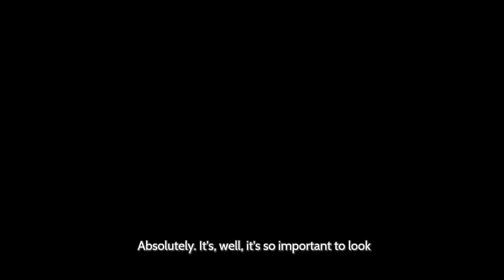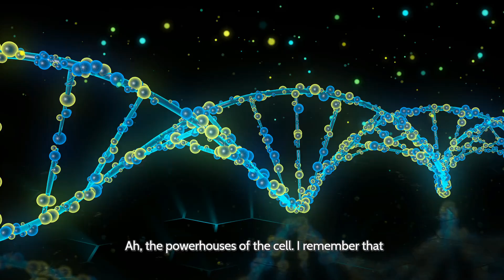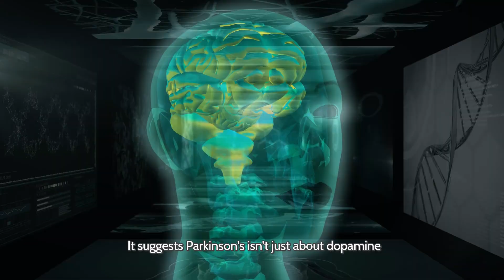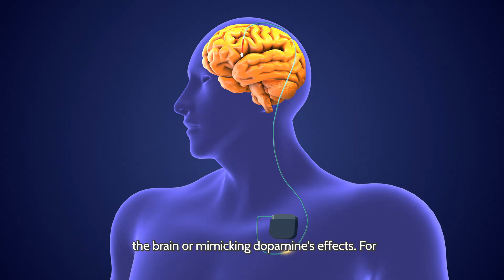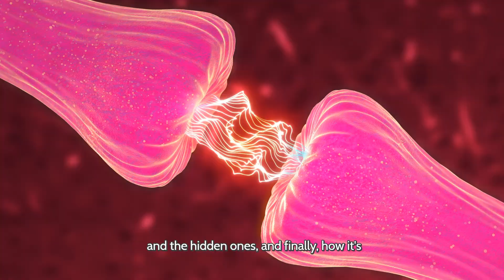Ozzy Osbourne's Battle with Parkinson's 2 -2025 New Discoveries and Hope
In this follow-up to our deep dive into Ozzy Osbourne’s journey with Parkinson’s 2, we explore new medical discoveries, groundbreaking research, and fresh sources of hope for those living with the condition. From innovative treatments and lifestyle changes to the latest updates on Ozzy’s personal battle, this video sheds light on his resilience and the science that could change the future of Parkinson’s care.

Parkinson’s latest treatments 2025

Parkinson’s research progress

Parkinson’s breakthrough discoveries

Parkinson’s hope for cure

Parkinson’s experimental therapies

Ozzy Osbourne illness update 2025

Parkinson’s innovative treatments

Ozzy Osbourne medical journey

Parkinson’s awareness and hope

Discover how cutting-edge therapies, early detection strategies, and ongoing studies are giving patients and families renewed optimism. Whether you’re a fan of Ozzy’s legendary music career or searching for insights into PRKN 2, this episode delivers both inspiration and valuable information.